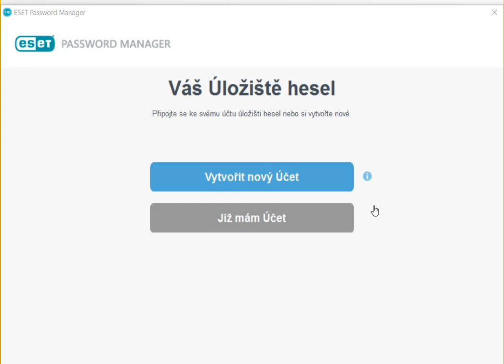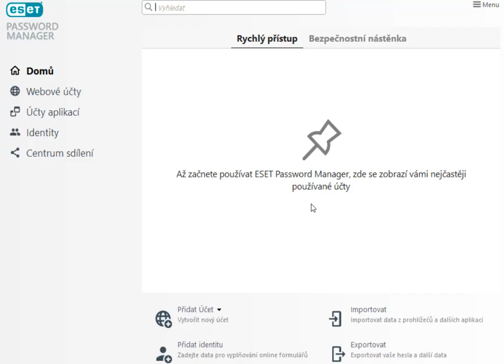ESET Smart Security Premium - Správce hesel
V tomto videu Vám představíme modul Správce hesel.

Prezentuje: Vojtěch Mergl